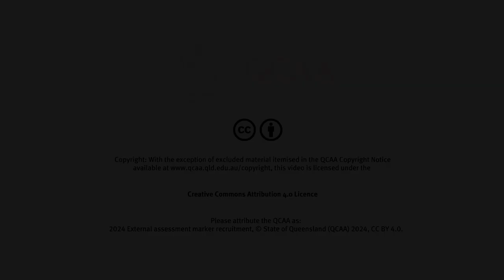External assessment markers: Nick Brooking — Step outside your comfort zone